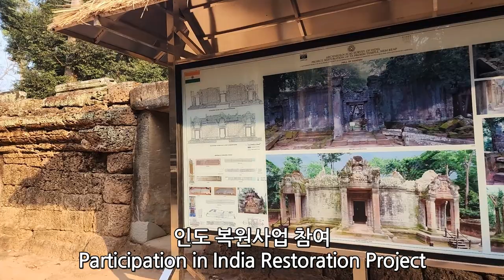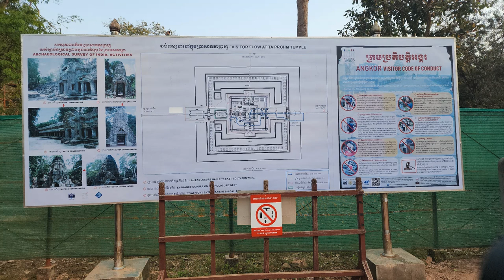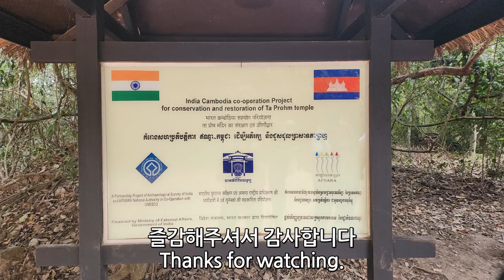캄보디아 여행 : 씨엠립 타프롬사원 (Ta Prohm Temple, ប្រាសាទ តាព្រហ្ម)